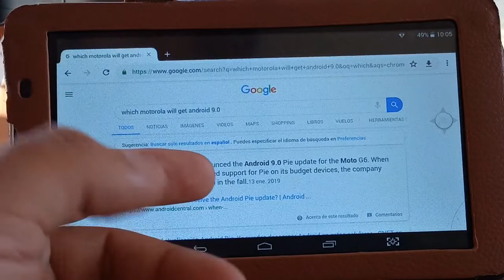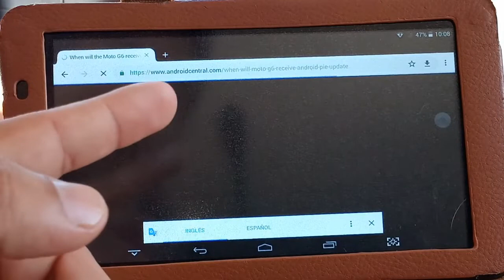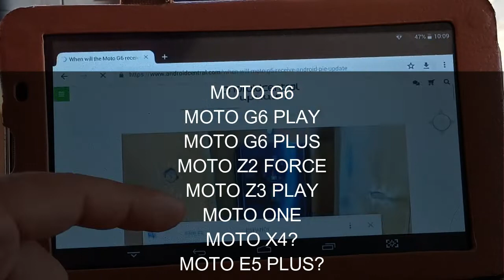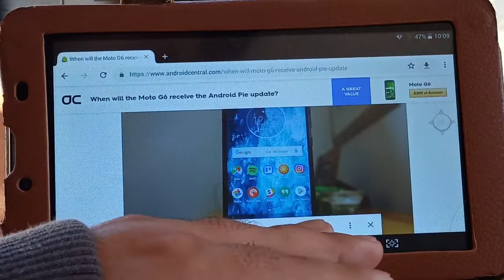MOTO G6 ANDROID 9 | FAMILIA MOTO G6 ANDROID P | MOTO Z3 ANDROID 9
¡GRACIAS!►►►►►►►►►►►►►►►►►►►D.R. TECHTV

▼▼▼MUSICA ▼▼▼
PewDiePie x Party In Backyard - Bitch Lasagna